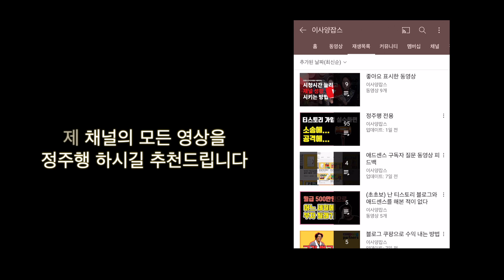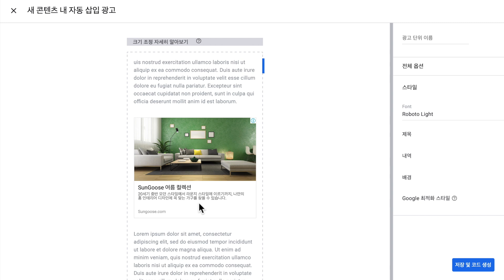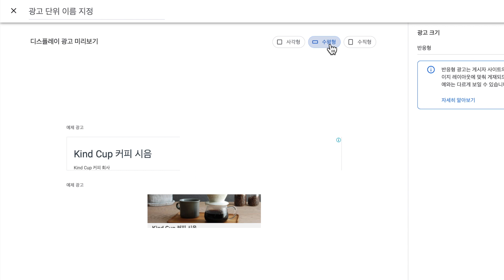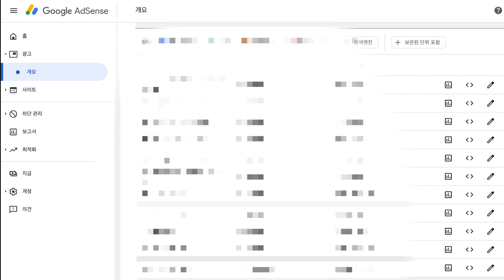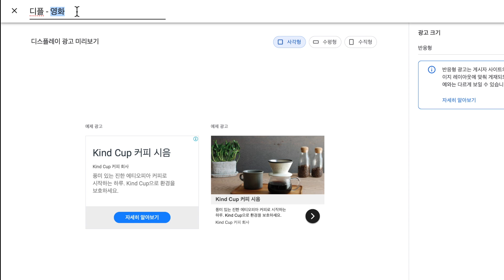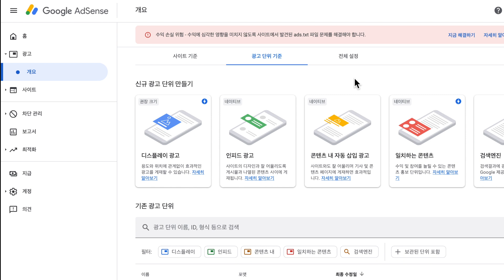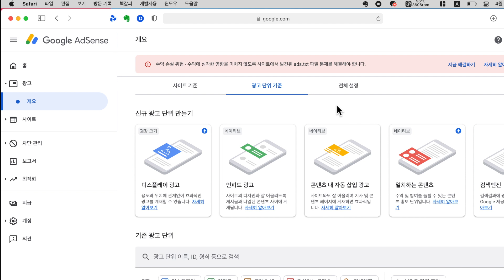애드센스 광고 단위 만들기 l 처음이 제일 중요! (amp)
이사양채널을 후원하고 싶으신 분들을 위해 가입 채널이 마련되어 있습니다.

구글 애드센스 승인을 받고 나면 광고 코드가 나오는데요 자동으로 생성되는 것이 아니라 처음에는 광고 단위별로 코드를 생성해야 합니다.

하지만 광고 단위를 생성할때 이름 설정만 잘 해두어도 정확한 분석이 가능합니다.